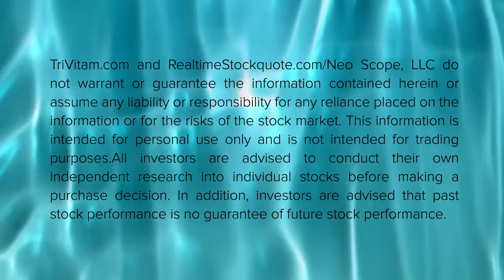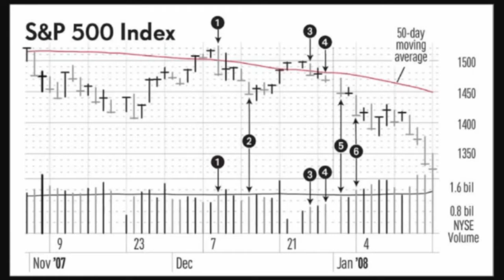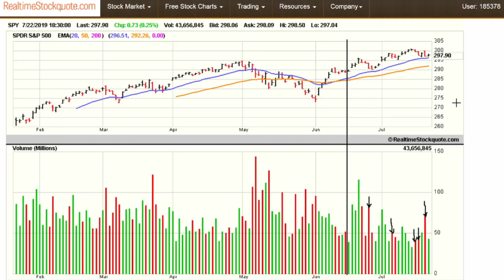Major Stock Market Top?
Are we near a major stock market top? It seems that a day does not go by and we hear about how the current bull market is now 10 years old and the market top is near.  Or there is some TV pundit  that proclaims that we need to prepare for the market crash coming soon.  Just recently, Sen. Elizabeth Warren predicted an imminent economic crisis.  So, some good questions are: how will we know when the stock market top has finally arrived? and when will the next correction begin?

Here are some of our favorite roller coasters at Kings Dominion!
Intimidator 305
Dominator
Volcano
Racer '75
and opening in 2018 - Twisted Timbers!